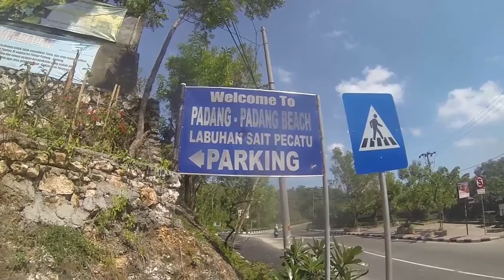TRAVELVLOG #5 PADANG PADANG BEACH, SINGLE FINN, ULUWATU TEMPLE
SUPP GUYS,

Back met een nieuwe vlog from the otherside of the world!

Vandaag zijn we vroeg opgestaan om naar de zuidkust te gaan van Bali en daar de mooie stranden te bekijken zoals Padang Padang Beach, zeker een aanrader om hier een kijkje te nemen. De route die je al neemt is al de moeite waard om down under te gaan, hier zie je meer groen dan de grotere steden op Bali.

Ook zijn we langs een klein surfers dorpje gegaan in Uluwatu waar we hebben geluncht bij Single Finn Bar, ook echt een aanrader. Hier kun je heerlijk lunchen met een awesome view over de oceaan, een tip, mensen gaan liever naar het Uluwatu Tempel om hier je zonsondergang mee te krijgen maar bij Single Bar Finn is het zeker ook niet mis.

Als afsluiter zijn we uiteraard naar het Uluwatu Tempel gegaan om hier onze zonsondergang mee te krijgen. Naast Tanah Lot is dit één van de bekendste tempels van Bali. Het tempelcomplex is gebouwd op een klif met een prachtige rotsformatie, waarbij je uitkijkt over de zee. De scenery is tijdens zonsondergang wel op zijn mooist, maar dit is dan ook het drukst bezochte tijdstip van de dag.

Helaas is Denise een slachtoffer geweest van de aapjes die daar rondlopen als aasgieren en dus spullen jatten van je. Zij is dus haar flesje water en zonnebril verloren.

Check out voor je spullen brotherss

PEACE,
Aer

SUPP GUYS,

Back with a new vlog from the other side of the world!

Today we woke up early to get a glimpse of the south coast of Bali to visit the beautiful beaches such like Padang Padang Beach, recommended when you visit Bali. The route you take is already worth the drive to go down under, here you will see more green then the bigger cities has.

Also we went to a nice surfer town in Uluwatu, where we had some lunch at Single Finn Bar with an awesome view upon the ocean and you can see people surfing. A tip for others, people tend to go to the Uluwatu Temple for its amazing sunset, but a sunset at Single Finn Bar is just as nice.

For our last activity this day we went to the famous Uluwatu Temple to get a glimpse of the sunrise here. After Tanah Lot is this one of the known temples that Bali has to offer. The temple complex is build on a cliff in a beautiful rock formation, where you have an wicked view of the ocean. The scenery is during sunset the most beautiful but this tend to be the busiest time when people are visiting.

Unfortunately Denise became a victim of these running loose vultures called monkey.. Her bottle of water and sunglasses got stolen.

Look out after your stuff brotherss

PEACE,
Aer

Video made with GoPro 3 Black Edition

Møme - Aloha feat. Merryn Jeann